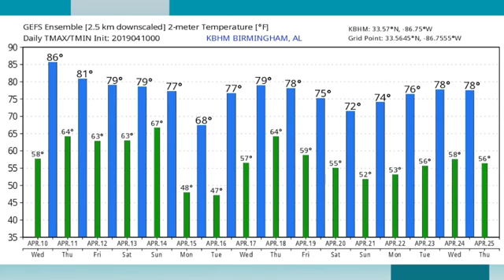April 10 2019 Weather Xtreme Video - Morning Edition